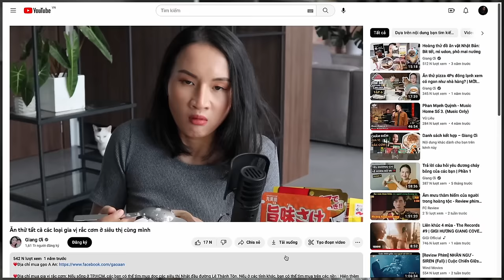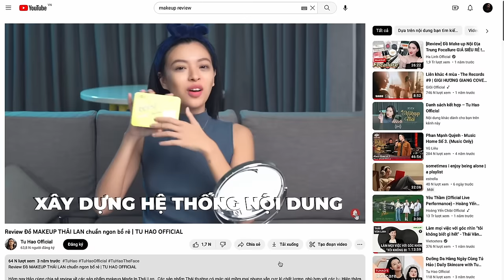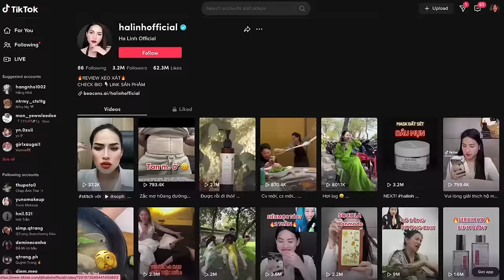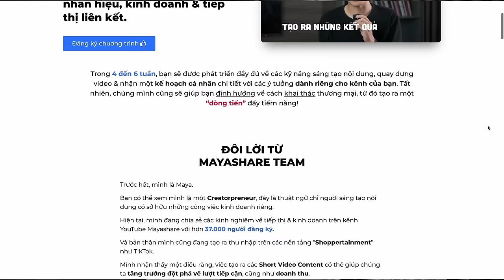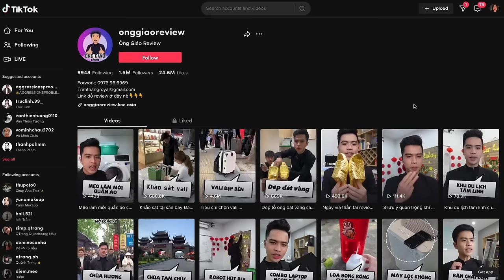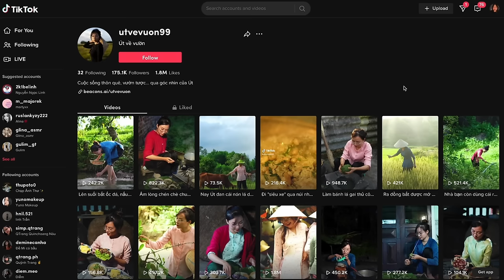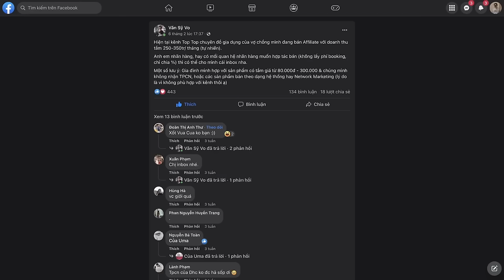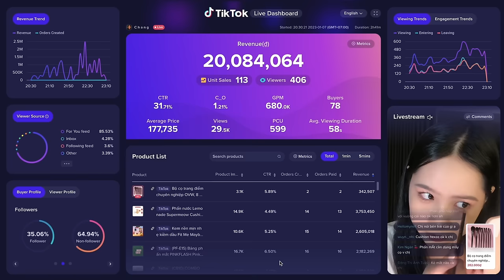Hướng dẫn làm affiliate (tiếp thị liên kết) trên TikTok Shop || Chi tiết từng bước cho người mới.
Hello mọi người, trong video hôm nay mình sẽ hướng dẫn cụ thể và chi tiết nhất về làm Affiliate (tiếp thị liên kết) trên TikTok Shop.

Bản thân mình cũng đã tạo ra hơn 1000$/ tháng từ lĩnh vực này, và các bạn Mentee trong chương trình TikTok Online Mentorship của mình cũng làm được từ số này trở lên.

Tất nhiên, Affiliate trên TikTok Shop nếu làm một cách nghiêm túc thì cần phải có sự đầu tư nhất định, nên trong video này mình đã cố gắng chắt lọc những kinh nghiệm thực tế nhất, có quy trình rõ ràng để các bạn có thể tham khảo.

Nếu bạn thấy video này hữu ích thì có thể Donate cho mình (và vợ) tại MoMo (của vợ mình, tất nhiên rồi): 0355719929

NỘI DUNG VIDEO:

00:00 Giới thiệu
01:08 Lý do Affiliate TikTok Shop tiềm năng?
03:34 Cách tham gia chương trình Affiliate của TikTok
05:34 Những định dạng kênh phù hợp làm Affiliate
07:14 Quy trình cụ thể để bắt đầu
07:41 Xác định mục tiêu
11:10 Lựa chọn ngách
13:20 Xây dựng concept kênh
15:10 Làm video
16:01 Đăng tải
17:15 Kết nối seller
18:16 Lời khuyên quan trọng